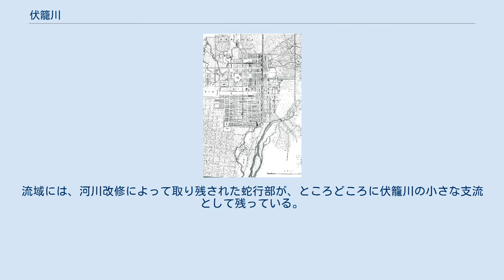伏籠川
伏籠川（ふしこかわ）は、北海道札幌市を流れる石狩川水系茨戸川支流の一級河川。
伏篭川、伏古川とも書く。
 北海道札幌市東区の伏古川下水処理場の排水を源として、そこから300mほど離れたところから地上を流れる。
丘珠町まで北東に流れ、そこで北に向きを変えて北区に入り、石狩市との境で茨戸川に合流する。
途中で篠路新川を合わせ、茨戸川に注ぐ手前で創成川と発寒川を合わせる。
これら三つの支流は伏籠川と遜色ない流量や長さを持つ。
創成川と発寒川を除いた流域面積は64.0km2ある。
 1891年の札幌市街図。
画面下部を流れるのが豊平川。
画面右上に描かれた小河川が、当時の伏篭川源流部である。
 明治時代のフシコサッポロ川 川の名の由来は、アイヌ語の「フシコ・ペッ」（古い川）から。
アイヌ語で「サッ・ポロ・ペッ」（乾いた大きな川）と呼ばれ、札幌の語源ともなった豊平川は、かつてはこの伏籠川の流路をたどって北に流れ、篠路で石狩川（茨戸川）に注いでいた。
しかし江戸時代後期・寛政年間の洪水で流路を東に変え、現在の江別市対雁で石狩川に合流するようになった。
それ以降、それまでの河道を「古川」の意で「フシコ」と呼び習わすようになったのである。
 かつて幕末の札幌に掘られた大友堀は伏籠川に連絡し、琴似川もまた伏籠川に注いでいた。
豊平川本流と別れたのちの伏籠川は、札幌扇状地末端の湧水池群を水源とする川として残ったが、明治以降、市街地の拡大と地下水位の低下によって上流部が枯渇した。
旧流路の一部は、伏古公園の東から伏古拓北通の緑地帯として現在の起点まで伸びている。
流域には、河川改修によって取り残された蛇行部が、ところどころに伏籠川の小さな支流として残っている。
 伏籠川下流（2004年10月）